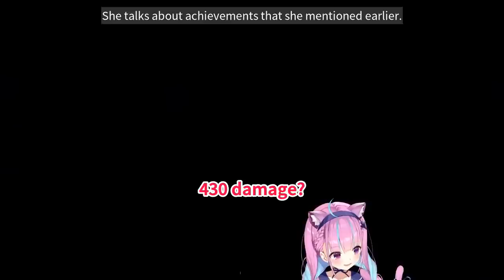This is Aqua's True Form! Minato Aqua APEX Gameplay【ENG SUB】【Hololive】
Well, that was a really good game. She mentioned that she got more FPS because she using 2 PC for the first time. Ayame also has a plan to use 2 PC, can't wait for it.

Some note:
- Yabai has a lot of meaning: awesome, beautiful, crap, dangerous, bad, and many more. I can't feel what she feels, so I just type yabai.
- The achievement she talked about is "ダブハン爪." (cmiiw). I don't know the official English name.
- The 'Zone' she talked about is from anime titled Kuroko no Basuke, which simply means the state when someone is extremely focused.
- I'm sorry I can only upload 720p 60fps, I don't wanna hurt my crappy laptop.

Feb 23, 2021 【APEX】最強環境！はじめての2PCでランクする！【湊あくあ/ホロライブ】

All videos are for education and entertaining purpose. Our works are meet all guidelines by respective talent and company.